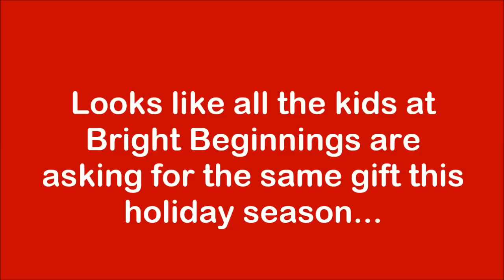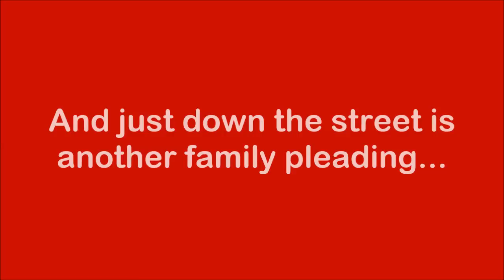Arizona School Tax Credit- Bright Beginnings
Contribute to the AZ school tax credit and receive a dollar for dollar income tax CREDIT for the full amount you contribute, up to $400 (or $200 single). Checks can be dropped off at the school office or mailed in by Dec. 31st.

Creative Message Media creates funny training and marketing videos for all types of companies. Whether you need to train your employees, address a serious topic in an engaging way, or pitch your company's products in a zany way, we can help!